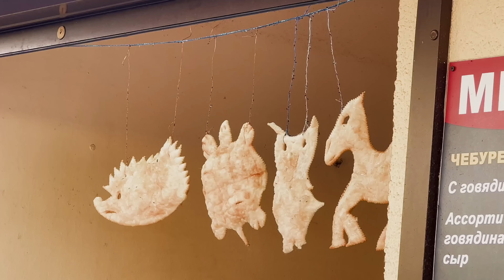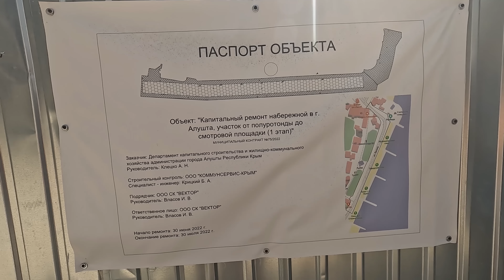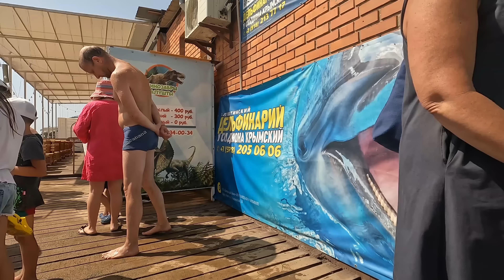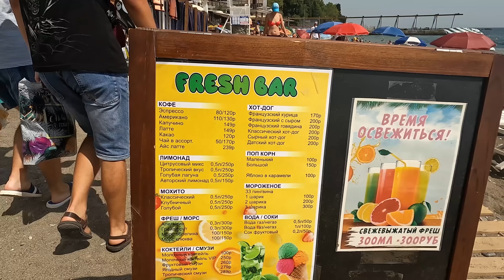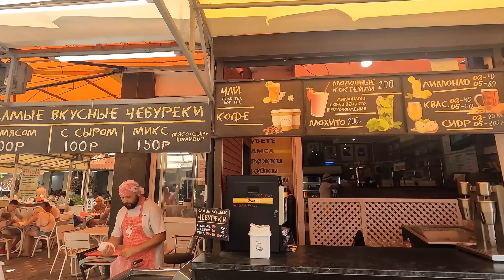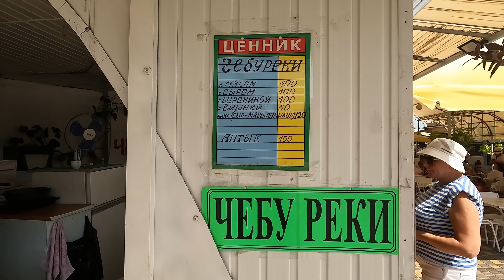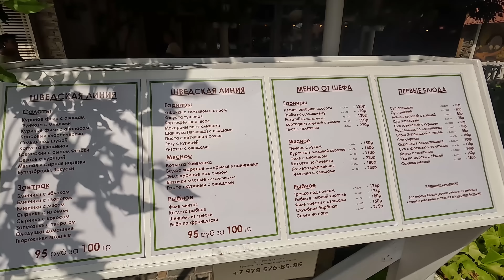Крым.Что ПРОИСХОДИТ в АЛУШТЕ на пляжах.Никто НЕ ТОРОПИТСЯ уезжать домой.НОВАЯ НАБЕРЕЖНАЯ ВПЕЧАТЛЯЕТ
помощь на БЕНЗИН на поездки для съёмок видео
Visa ВТБ 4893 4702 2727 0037